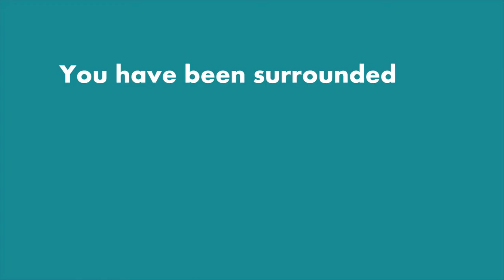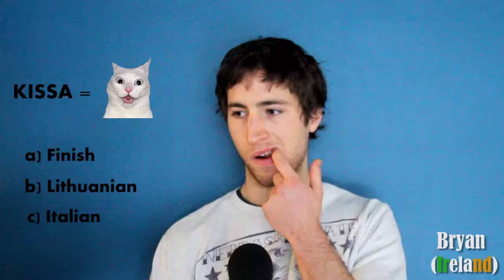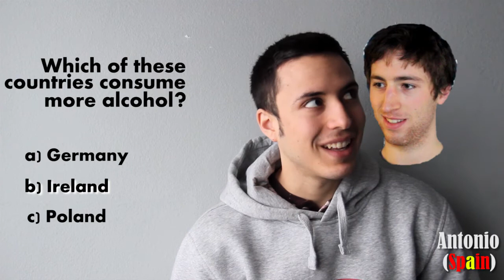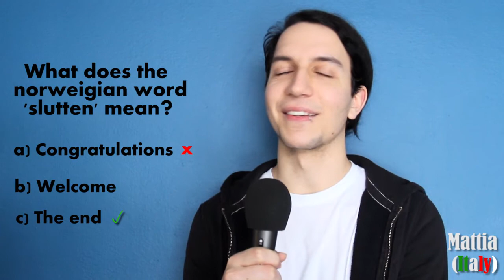International Student Quizz